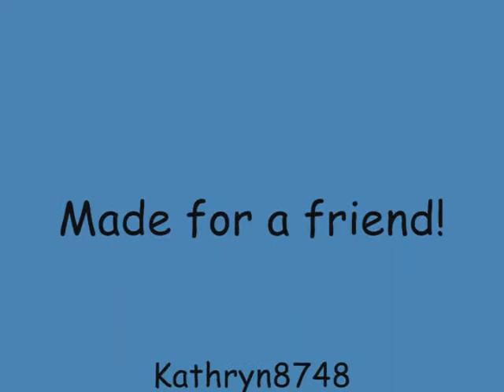Pauli & Ocean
made for a friend, very quickly ! .. dont judge.